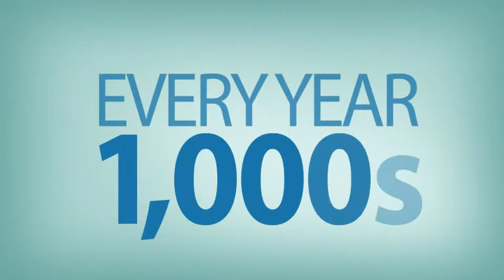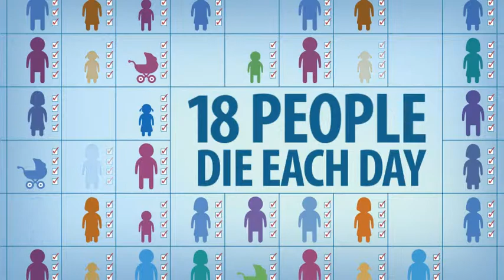How Transplants Work - HRSA Video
Animated video explains how the transplant waiting list, how someone becomes a donor, the process of matching organs, and signing up to share the gift of life